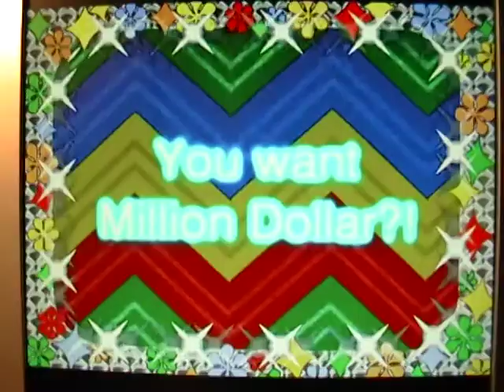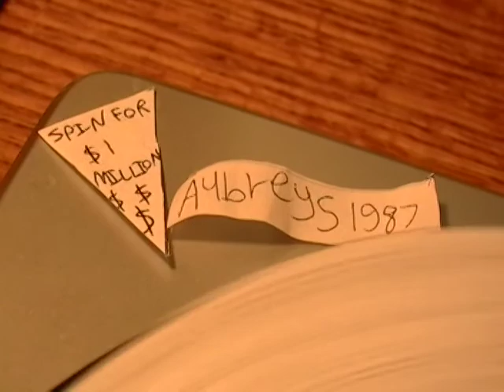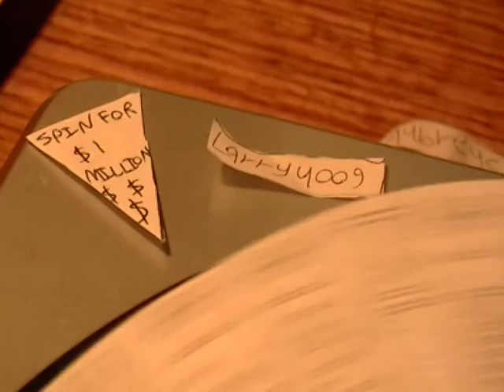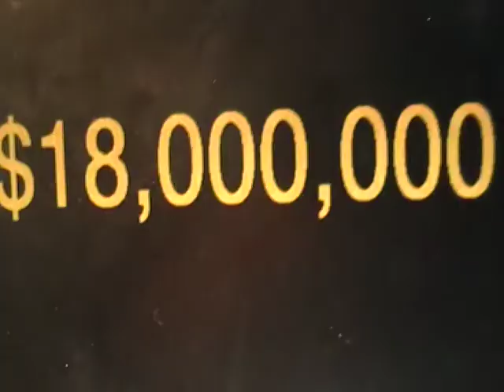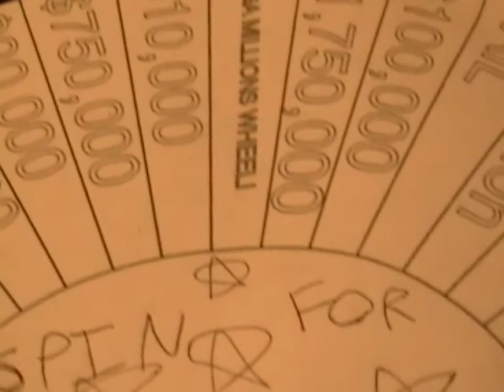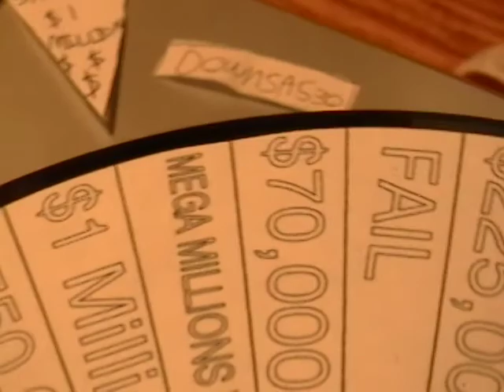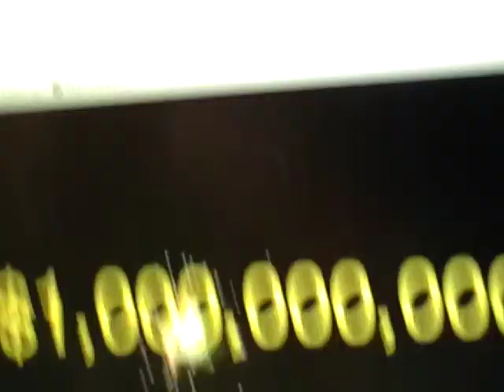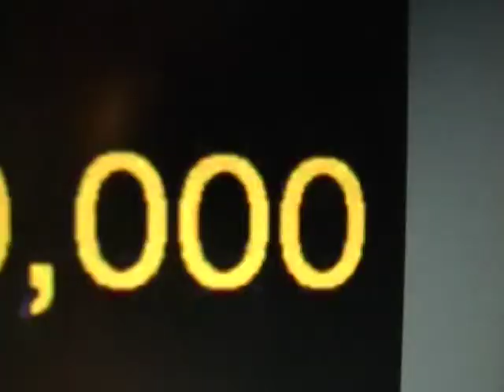Spin For $1 Million Season 12 Episode 9 (July 21st, 2011) Part 1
In association with TheColorPaul, L4GS-TV, Pepsi9072, and MrSabotage100